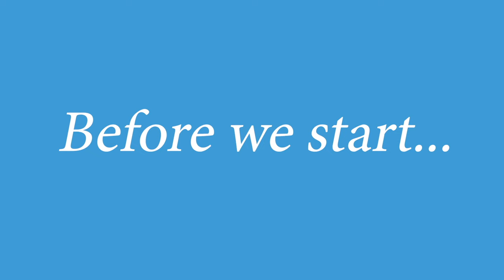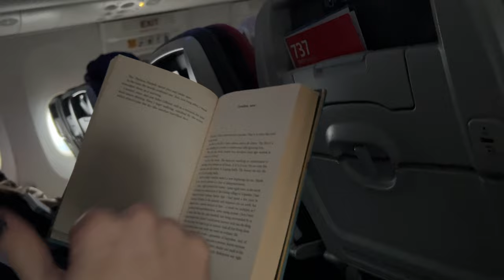48 Hours in Miami Vlog | Almost Time For Temptation Swinger Cruise 2024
Have you and your partner ever considered going on a swinger lifestyle cruise? In this video, Bella and Jase take you along with them as they spend 48 hours in Miami leading up to Temptation Cruise 2024! They party, ride bikes, go to the beach, and more!

Book your next lifestyle cruise with us! 4ourplay.com /cruise
Book your next lifestyle vacation with us! 4ourplay.com /travel